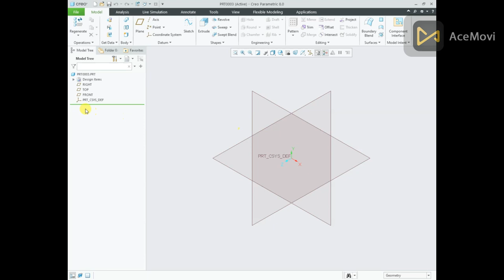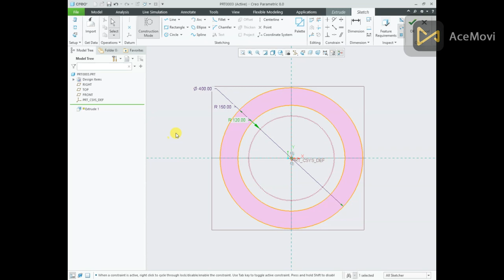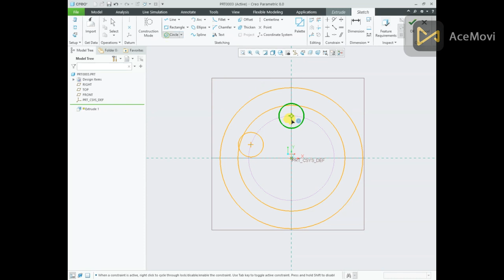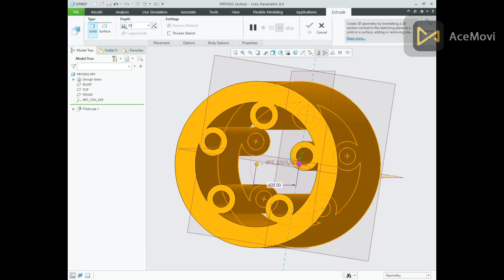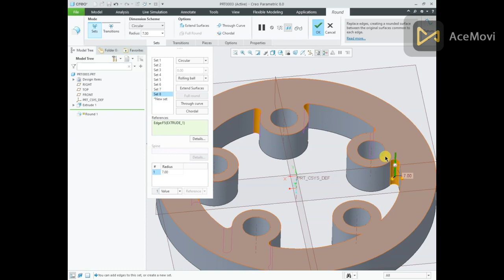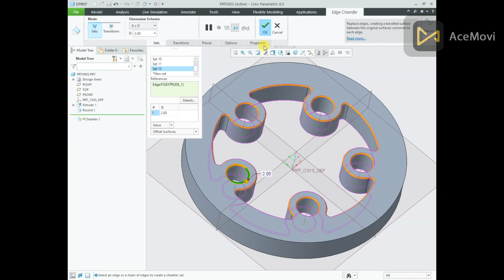Creo Part Modeling Taturial For Beginners| Creo Practice Exercise No-1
creo Exercise NO 1
modeling
part
creo part modeling
part modeling
creo parametric part modeling
creo part modelling tutorial
creo modeling tutorial
is creo good for modeling
bicycle modelling
bicycle 3d modelling
parts
beginners tutorial for parts assembly
model
creo parametric
detailing
creo parametric 8
learn creo online
excel link in creo
is creo good for rendering
creo parametric rib
creo parametric 7.0
creo parametric 8.0
creo parametric 2.0
creo tutorial for beginners
creo tutorial for beginners in hindi
beginners
modeling
part beginner
for
creo tutorial for mechanical engineering
ptc creo 7 tutorials for beginners
creo parametric tutorial for beginners
creo tutorials for beginners
creo parametric 3.0 tutorial for beginners
tutorial for beginners
creo modeling exercises tutorial for beginners
creo part modeling
creo drawings for beginners